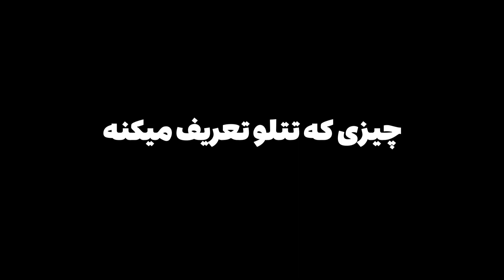انیمیشن خونه تتلو 😂 تتلو توی دهن قریشی شاشیده؟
ماجرای یک واگعیه یا ماجرای دو
انیمیشن حواشی خونه تتلو
ویدئو رو تا اخر ببین و یه کامنت منو مهمون کن 😂